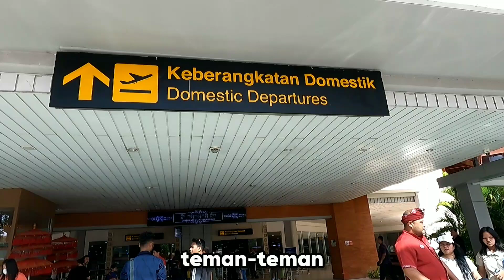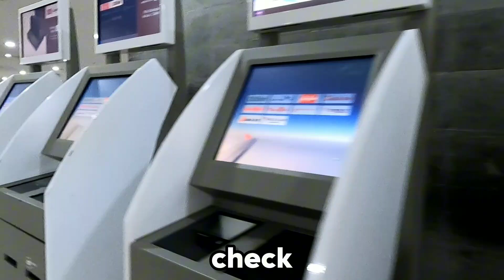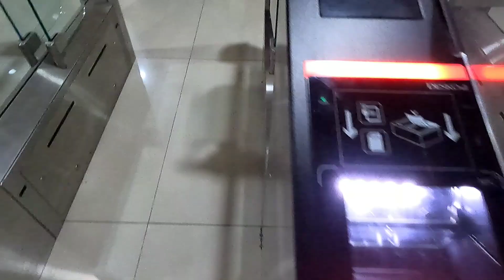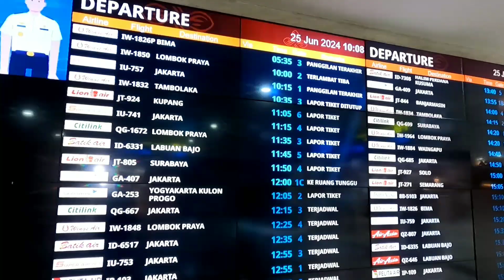TERMINAL KEBERANGKATAN DOMESTIK BANDARA NGURAH RAI BALI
Cak Hanto walking around di keberangkatan domestik Bandara I Gusti Ngurah Rai Bali dalam perjalanan ke Makassar-Lombok, transit selama 5 jam Cak Hanto keluar terminal dulu, setelah itu kembali masuk ke terminal keberangkatan bandara. Walking around mulai dari pintu masuk pemeriksaan tiket, area check in counter, dan ruang tungu bandara untuk lanjut perjalanan menuju Lombok